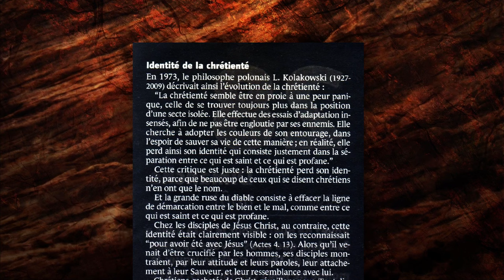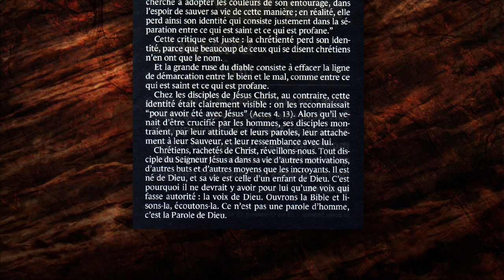Identité de la chrétienté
En 1973, le philosophe polonais L. Kolakowski (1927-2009) décrivait ainsi l'évolution de la chrétienté:

“La chrétienté semble être en proie à une peur panique, celle de se trouver toujours plus dans la position d'une secte isolée. Elle effectue des essais d'adaptation insensés, afin de ne pas être engloutie par ses ennemis. Elle cherche à adopter les couleurs de son entourage, dans l'espoir de sauver sa vie de cette manière; en réalité, elle perd ainsi son identité qui consiste justement dans la séparation entre ce qui est saint et ce qui est profane.”

Cette critique est juste: la chrétienté perd son identité, parce que beaucoup de ceux qui se disent chrétiens n'en ont que le nom.

Et la grande ruse du diable consiste à effacer la ligne de démarcation entre le bien et le mal, comme entre ce qui est saint et ce qui est profane.

Chez les disciples de Jésus Christ, au contraire, cette identité était clairement visible: on les reconnaissait “pour avoir été avec Jésus” (Actes 4. 13). Alors qu'il venait d'être crucifié par les hommes, ses disciples montraient, par leur attitude et leurs paroles, leur attachement à leur Sauveur, et leur ressemblance avec lui.

Chrétiens, rachetés de Christ, réveillons-nous. Tout disciple du Seigneur Jésus a dans sa vie d'autres motivations, d'autres buts et d'autres moyens que les incroyants. Il est né de Dieu, et sa vie est celle d'un enfant de Dieu. C'est pourquoi il ne devrait y avoir pour lui qu'une voix qui fasse autorité: la voix de Dieu. Ouvrons la Bible et lisons-la, écoutons-la. Ce n'est pas une parole d'homme, c'est la Parole de Dieu.

Texte tiré du feuillet du :
Voyez de quel amour le Père nous a fait don, que nous soyons appelés enfants de Dieu; c'est pourquoi le monde ne nous connaît pas, parce qu'il ne l'a pas connu. Bien-aimés, nous sommes maintenant enfants de Dieu.
1 Jean 3. 1, 2

Remerciement spécial pour l'autorisation de diffusion des textes de La Bonne Semence sur cette chaine YouTube.